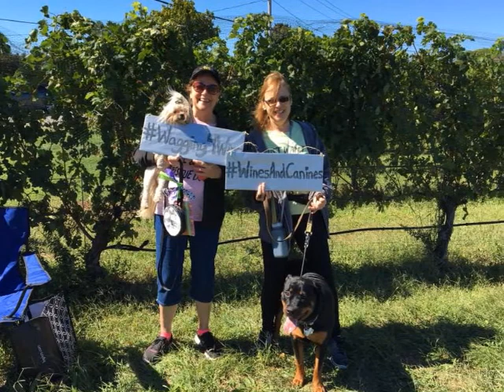A fun time had by all at 2016 Wines & Canines Walk/Run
Kent Animal Shelter’s annual Wines & Canines was held Sunday, September 25, 2016 at the Baiting Hollow Farm Vineyard in Calverton. More than 200 pet owners/lovers attended, most with their four-legged best friends, and some came out just to walk, enjoy and show their support. Contests, prizes and raffles added to the fun.
     The event was a huge success raising over $29,000 for the Kent Animal Shelter's programs to help homeless animals.
     "Thanks to our wonderful friends and supporters, Wines & Canines has become an instrumental event that helps to fund our rescue program that removes animals from crisis situations and gives them a second chance for a new life,” said Pam Green, Kent Animal Shelter's Director.